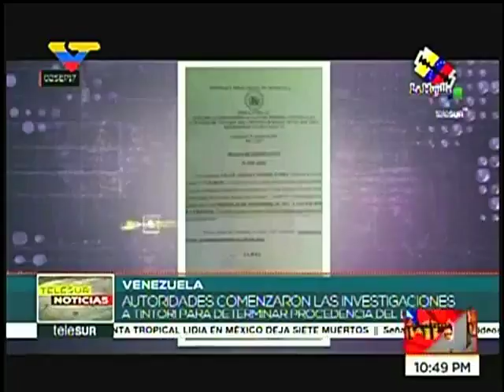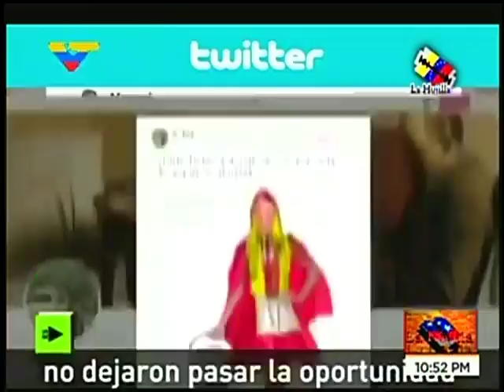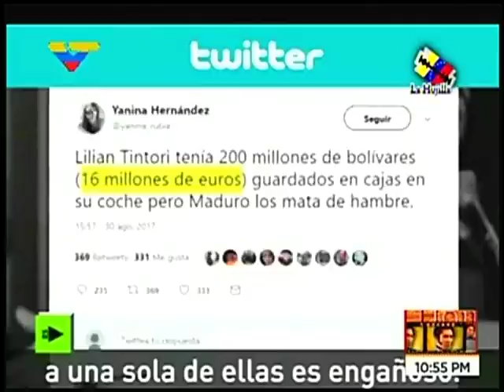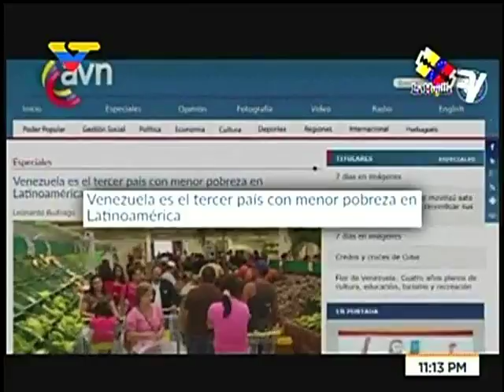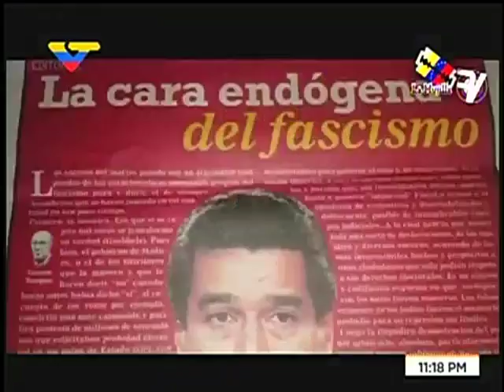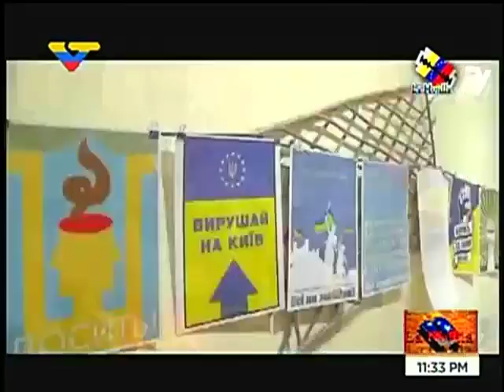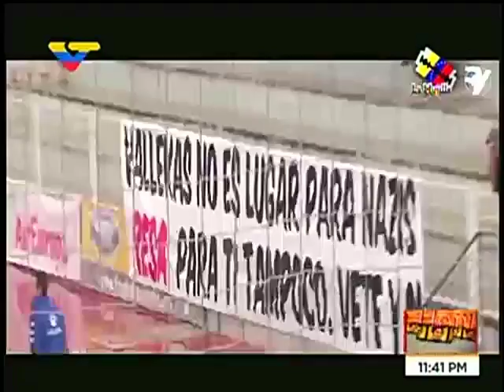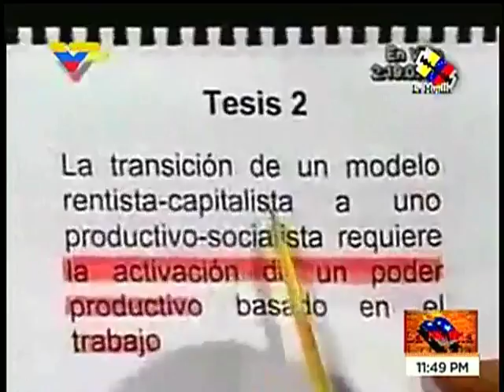La Hojilla 2017.09.05 con Mario Silva